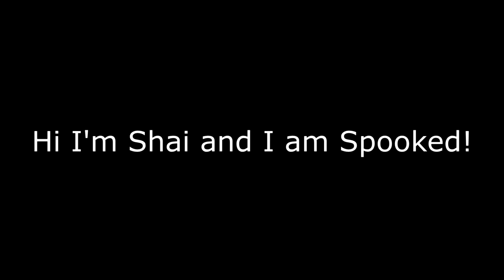Spooky's Jumpscare Mansion: It Just Keeps Getting Worse (Pt. 2)